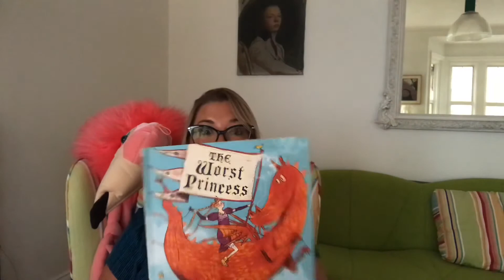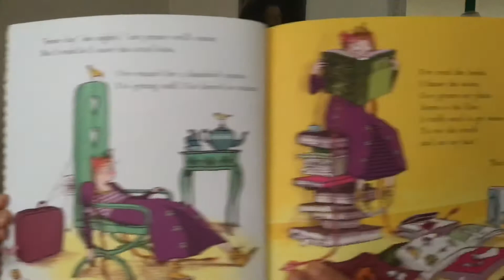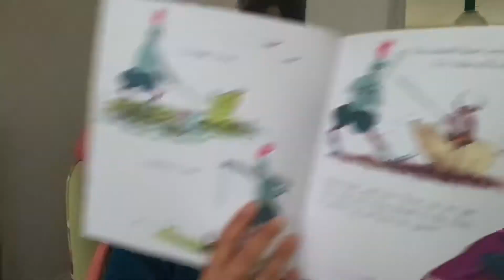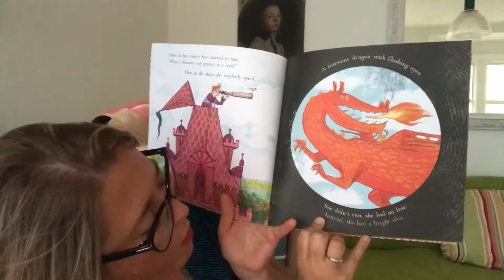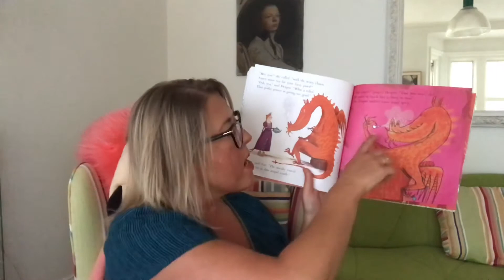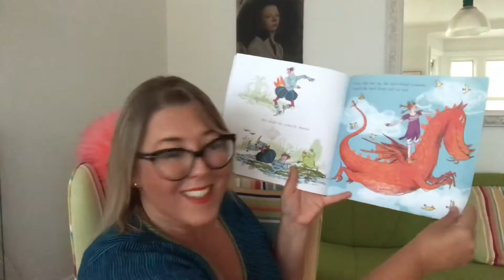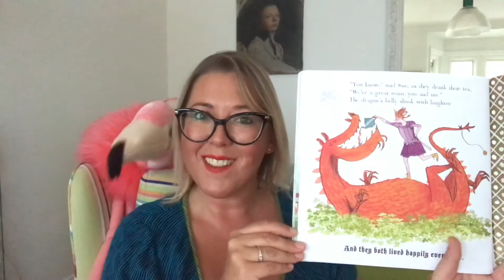The Worst Princess by Anna Kemp and Sara Ogilvie published by Simon and Schuster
Miss R and Florence share the story of The Worst Princess - a take that puts the traditional fairytale on it’s head.